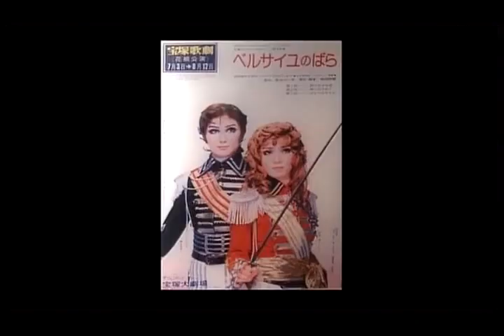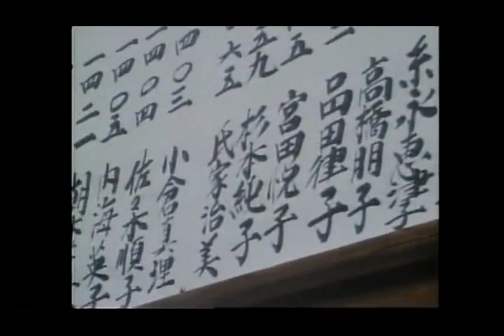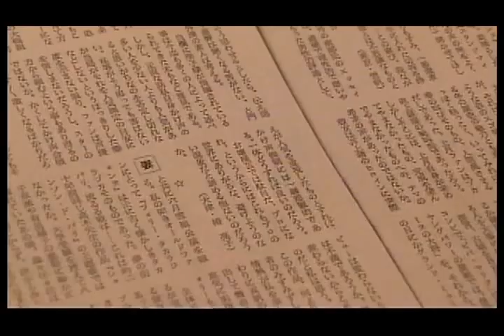【宝塚時代物語】 黒木瞳 Hitomi Kuroki & 先辈 大地真央 Mao Daichi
日本2010年番組 Japan's Takarazuka
宝塚時代 黑木瞳 Hitomi Kuroki と 先辈 大地真央 Mao Daichi